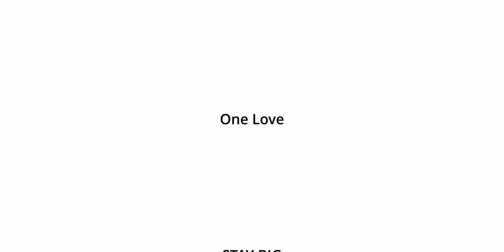BIG BOIS: fourteen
Spotifiy CEO Daniel EK basht die gesamte Musikbranche. Oder hat er doch recht?

0:00 INTRO
0:15 BIG CLAPCLAP
0:35 Analyse Interview mit Daniel Ek
5:36 Spotifiy, Preise und was würdest DU zahlen?
9:45 Releasefrequenz
15:45 Sind Alben obsolet?
18:15 Schwedische gegen Österreichische Musikszene
19:53 Ausschüttung an die Musiker: wie hoch soll sie sein?
21:45 Unabhängigkeit der Künstler / Wertschätzung der Fans und Konsumenten
27:30 Hardware zum Abspielen von CDs
30:00 Musik: Kunst oder Produkt?
36:47 Bandcamp vs. Spotify (also: Napster)
41:12 Könntest du auf “on-demand“ verzichten?

Shoutout:
LOWBAU:

One love.